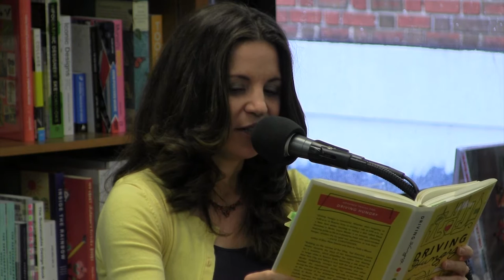Layne Mosler, "Driving Hungry"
What started by chance when Mosler impulsively asked a Buenos Aires taxi driver to take her to his favorite restaurant has become Mosler’s passion, her “Taxi Gourmet” blog, and, now, this lively memoir about traveling, food, and serendipity. Mosler, trained in anthropology, has a sharp eye for the telling detail of cultures, people, and restaurants; originally from California, she now lives in Berlin and has written for New York magazine, the Travel Channel, and many other venues.